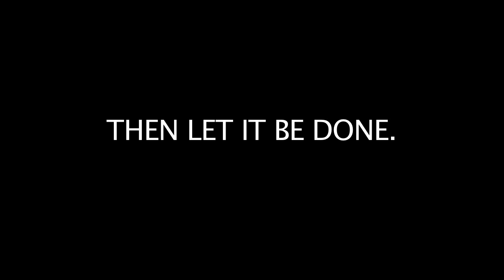Gulliver's Travelin' (Giant Among Men)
Please enjoy this completely awesome and slightly unauthorized theme song to the newly-released DVD/Blu-Ray, "Gulliver's Travels." The song, born on live television, tells a tale of loss, anguish, glory, and tin whistle solos. I composed this a few months ago and tried to get Jack Black and Jason Segel to sing it on the DVD, but alas--I was told the promotion for the movie had been closed. And yet, this song is TOO INCREDIBLE TO BE DENIED. Kudos to my friend Ann Sager on piano (chords are her arrangement) and backup vocals in the "arpeggios of glory" section. To Jack Black and Jason Segel, I say thank you. And, you are most welcome.